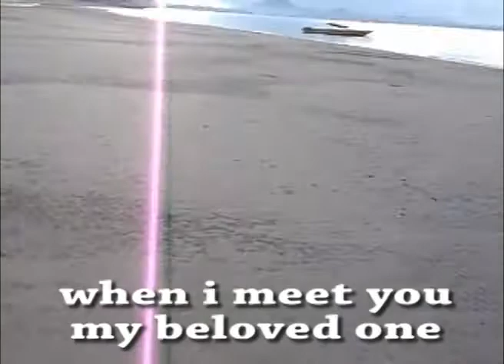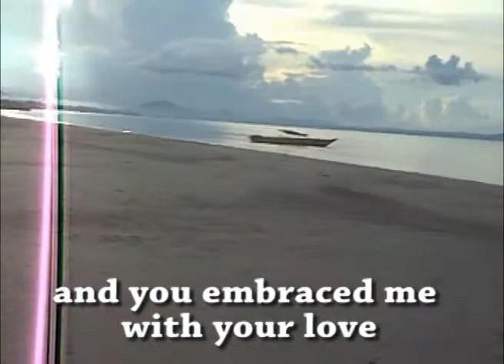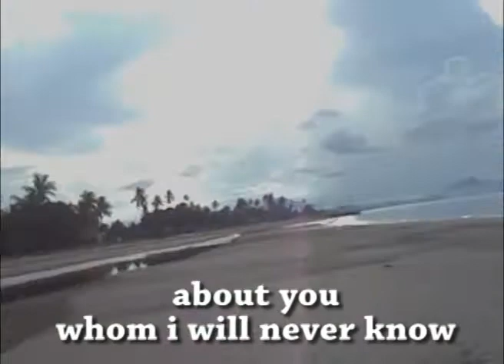paris barantai biru semi original song subbed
while biru, is my song.

i like this song because its like my own love story lol